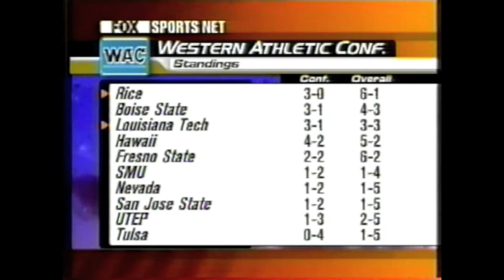Rice vs LaTech 2001 Football (Pt 1)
Rice Owls vs LaTech Bulldogs Football 2001 in Ruston, La.  Rice forces overtime after a 31-0 first half deficit.